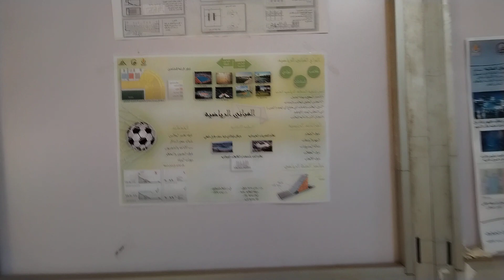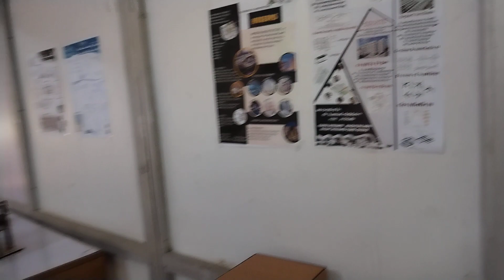نماذج ماكيتات طلاب قسم العمارة بكلية الهندسة ببنها جامعة بنها, د/كمال الجبلاوى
نماذج ماكيتات ثلاثية الأبعاد طلاب قسم العمارة بكلية الهندسة ببنها جامعة بنها,